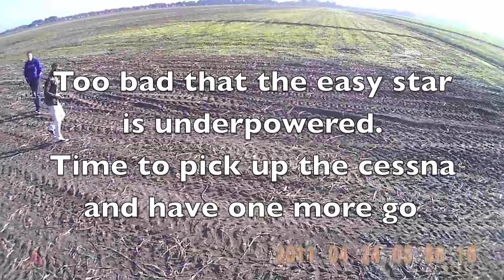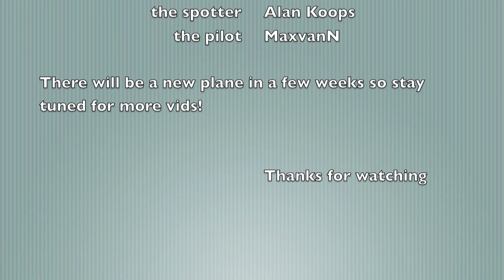HIGHEST flying video on a easystar on a windy day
This is a video of some really high rc flying, the flying is done by sight, so not fpv. Imagine seeing and steering that little black spot up there. The onboard video was captured by a HK HD wingcam.
The song is: "my friend" by groove armada